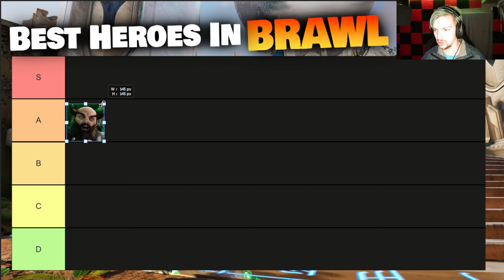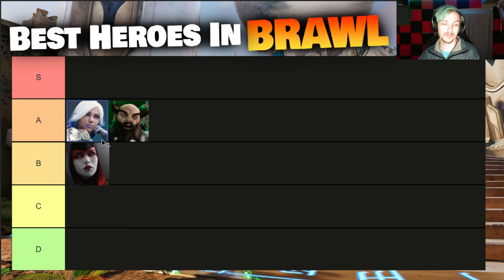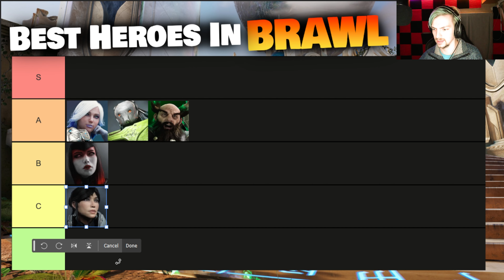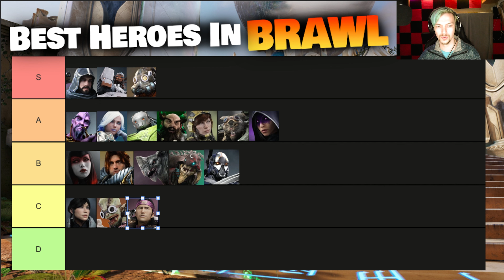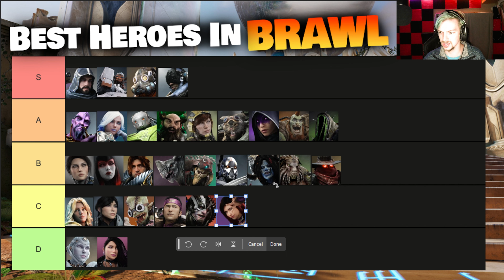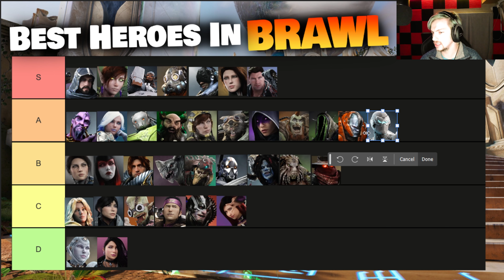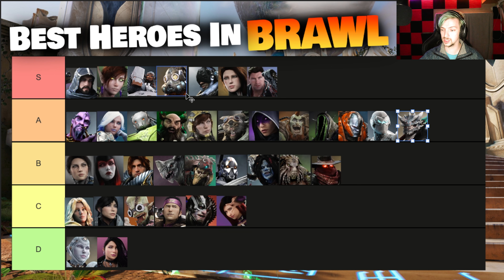Tier List for EVERY Hero in Predecessor BRAWL Mode!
We are ranking every hero in Predecessor's new brawl gamemode.

Thanks for all your support! Have a wonderful day!